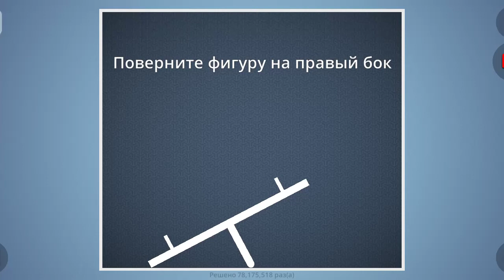Moleton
HBrain It On!